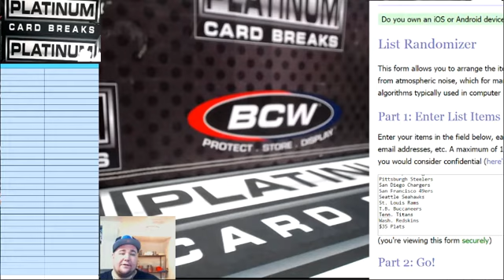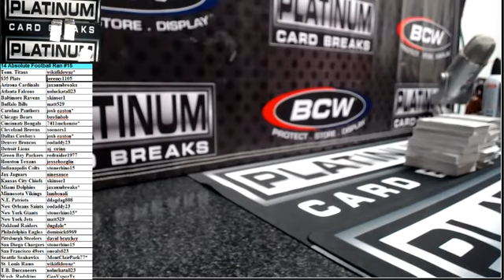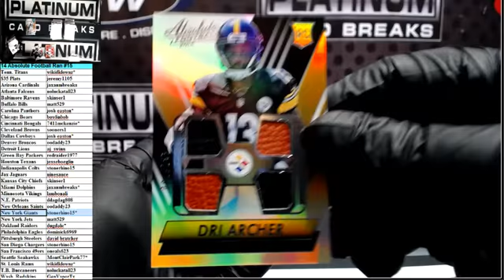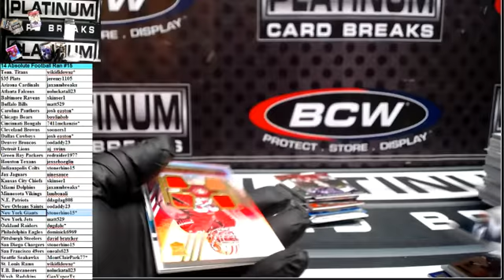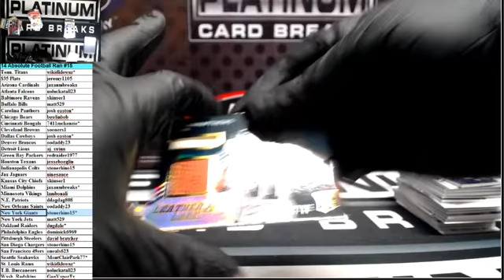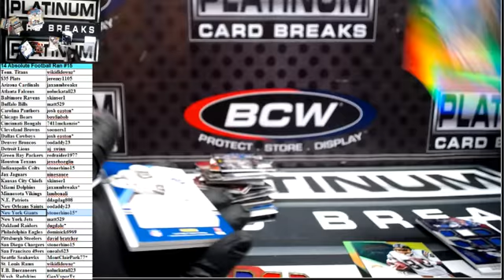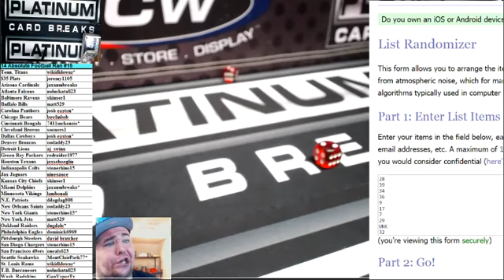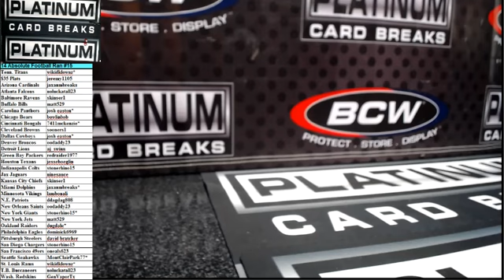2014 Panini Absolute Football Full Case Random Teams #15